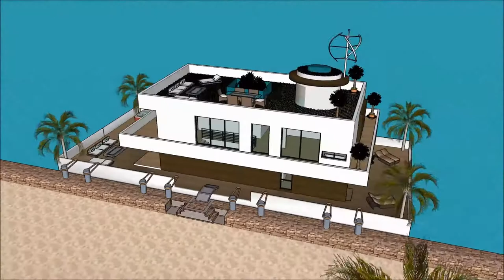Casa residencial arquitectura casas de lujo y modernas casa flotante en amsterdam in Holland Dubai a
The floating house villa houseboatzania launching an innovative high-end luxury yacht floating house villa mansion home design potentially as a display of exhibition of Casa residencial arquitectura casas de lujo y modernas casa flotante en amsterdam in Holland Dubai a.

The collection of the Floating house villa houseboatzania concept of Casa residencial arquitectura casas de lujo y modernas casa flotante en amsterdam in Holland Dubai a consists of high luxury and architectural art pieces in minimalism combined with living on the waterfront of the harbour.

The floating house villa mansion yacht design has the basis to sustain living with high standards and contemporary structural Casa residencial arquitectura casas de lujo y modernas casa flotante en amsterdam in Holland Dubai a with numerous of prospects for excessive living and celebrating the desire of life worldwide: